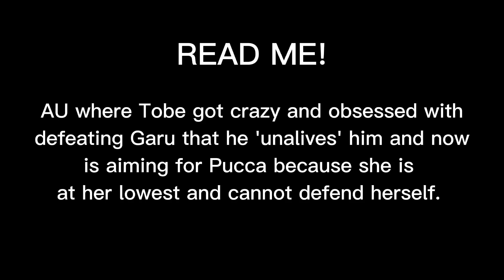Just call my name! || Meme || Pucca || De@d Garu AU || Gacha Club